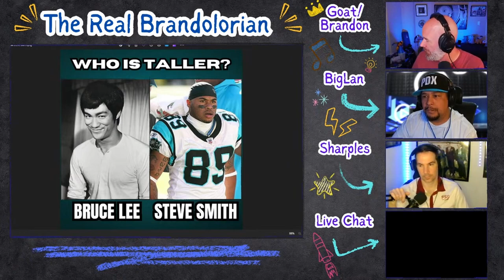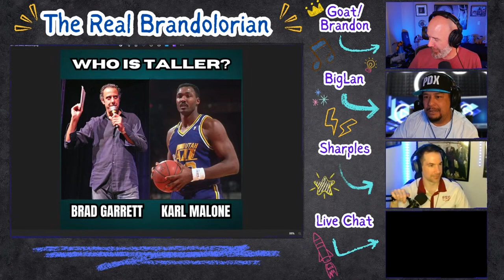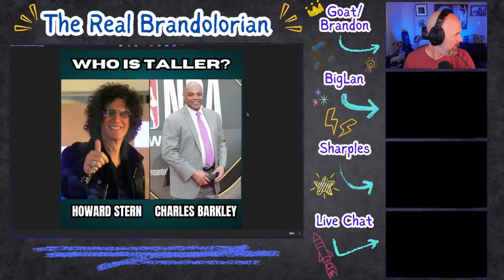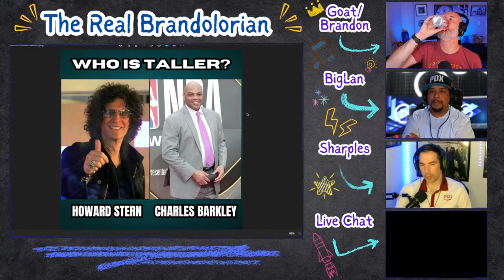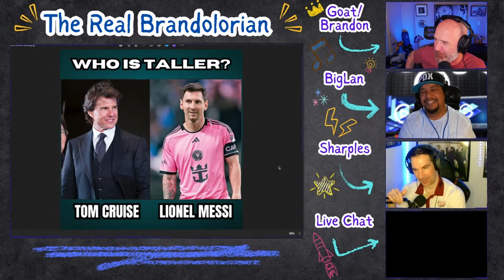Which Celebrity Is Taller? | Live Stream Clip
I give the guys one celebrity and one athlete. They have to guess who is taller.